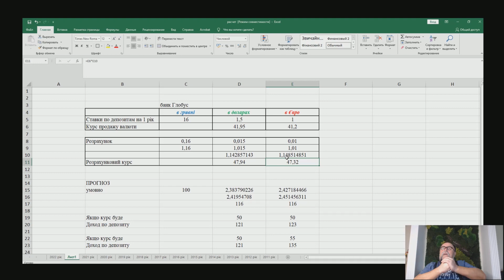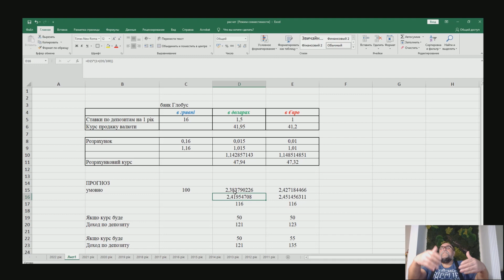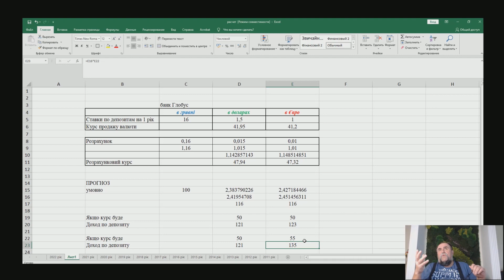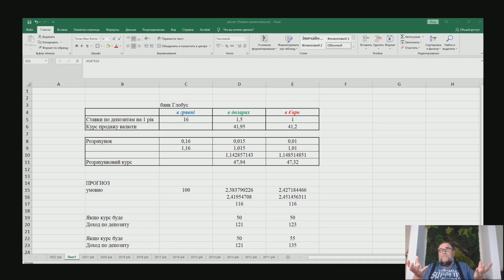В якій валюті краще розміщати гроші на депозит. ПРИКЛАД РОЗРАХУНКУ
Це фактично практичне відео для усіх, хто хоче розміщати гроші в банк на депозит. І думає, а в якій валюті, краще це робити. В цьому відео на простому прикладі показано, як розрахувати при якому курсу долара США та Євро немає зиску розміщати гроші в банк на гривневий депозит. А також показано, на конкретному прикладі, що потрібно робити, щоб Ваш дохід по депозиту в банку, був більше ніж інфляція в Україні